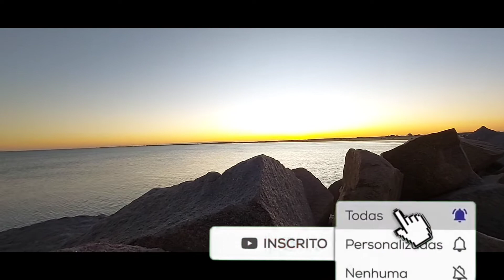ESTÁ NERVOSO!VAI PESCAR /FICAMOS À DERIVA EM ALTO MAR NA BALSA/ DIA DE PESCARIA NA PRAIA DO CASSINO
Está nervoso, então vai pescar...É o que diz o ditado popular kkkk. Saímos de Osório para se aventurar numa Pescaria nos Molhes da Barra na Praia do Cassino com o pai e a mãe da estrada. Fomos mais uma vez visitar eles em Rio Grande, mas desta vez para aprender a pescar.  Mas na ida já ficamos nervosos quando a balsa parou em alto mar e arrebentou a corda do barco rebocador,  um susto, mas nada que uma Pescaria depois para tranquilizar os nervos kkkk. Segue o vídeo aí pessoal com muita diversão e alegria com a família muquirana  kkkk no meio de uma Pescaria, com lindas imagens dos Molhes da Barra do Cassino, natureza perfeita...dia perfeito...Pescamos alguns peixes, deu para até fazer uma super janta para finalizar o dia de Pescaria. No meio da Pescaria levamos um susto quando uma vagoneta ao passar por nós descarrilhou e bateu nas pedras, mas ninguém se machucou, foi só um susto mesmo. Confiram aí pessoal no vídeo até o final o nosso jantar. Abraços à todos,  muito amor e muita paz ✌️ ❤️